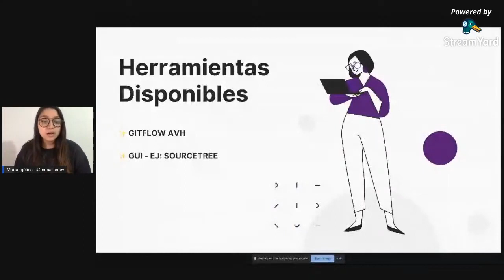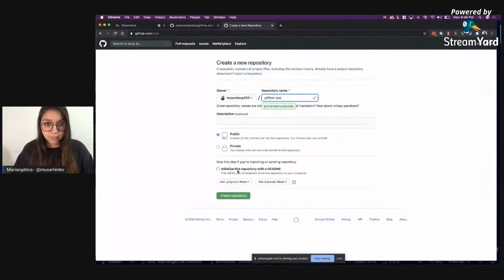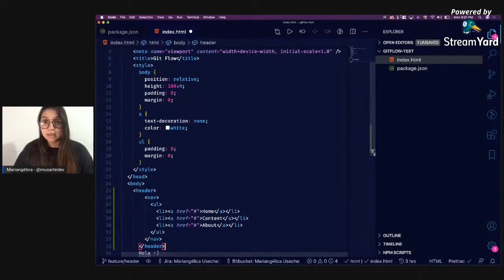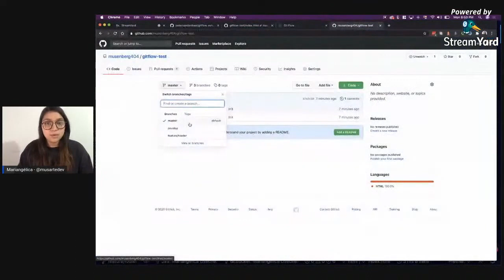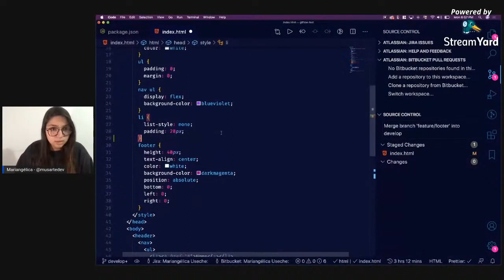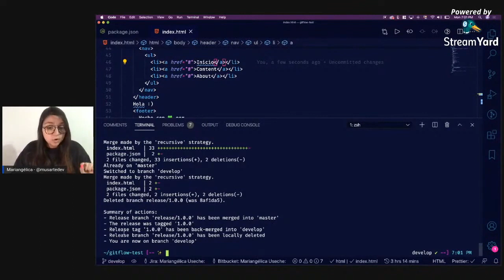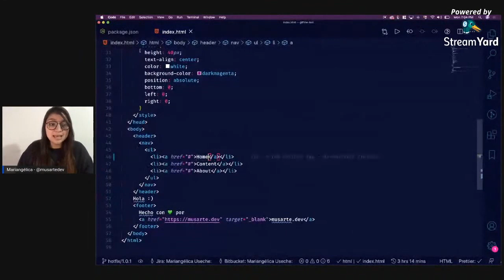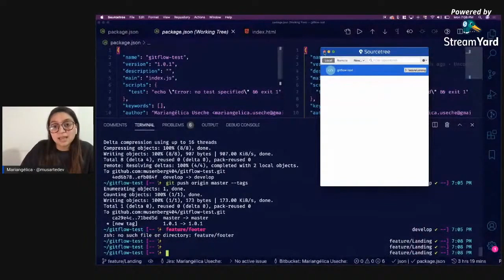Herramientas para gitflow | Mariangélica Useche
Aprende a implementar Gitflow y conoce nuevas herramientas con Mus, si tienes dudas puedes buscarla en twitter como: @musartedev